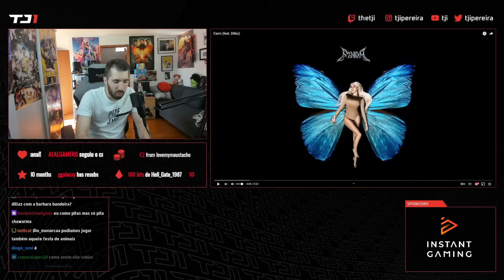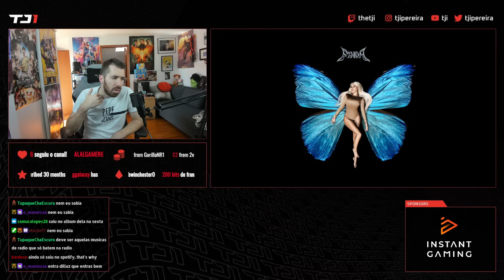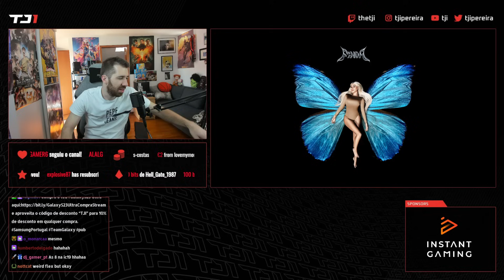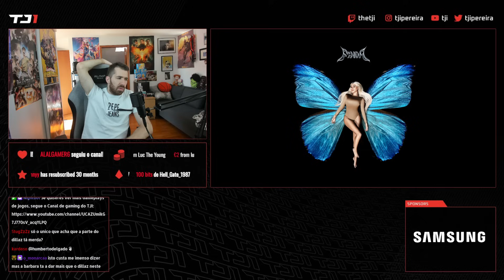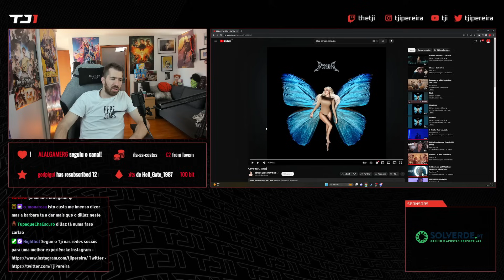TJI REAGE A BÁRBARA BANDEIRA FEAT. DILLAZ - CARRO